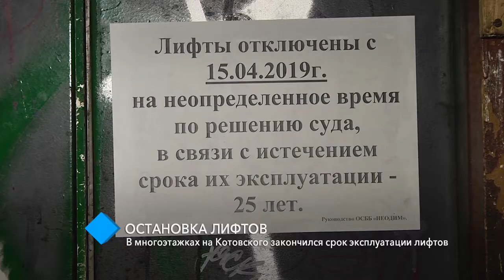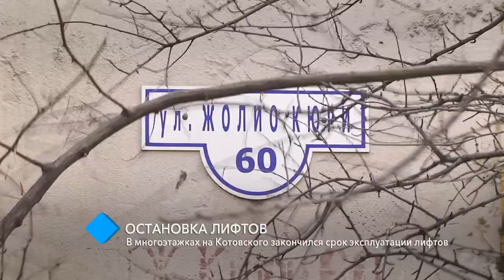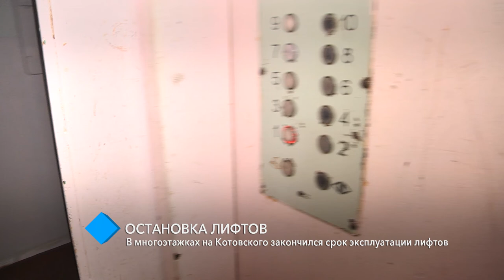Жилищно-коммунальный тупик: в многоэтажках на поселке Котовского закончился срок эксплуатации лифтов